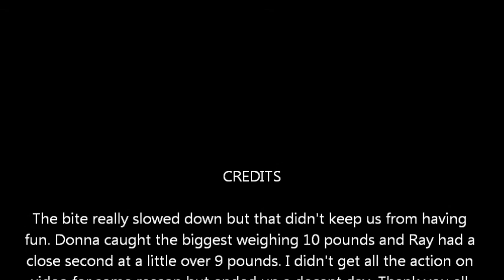Ray Blakely, Jay and Donna Callen, and Dee Gutshall hybrid fishing on Truman Lake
Ray Blakely, Jay and Donna Callen, and Dee Gutshall hybrid fishing on Truman Lake with the Wiper Sniper Guide Service July 13, 2018